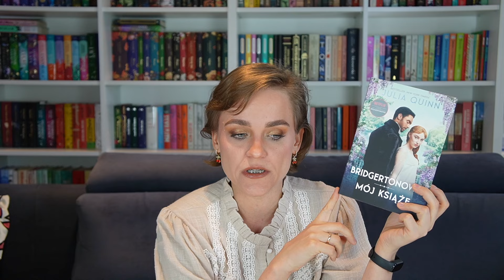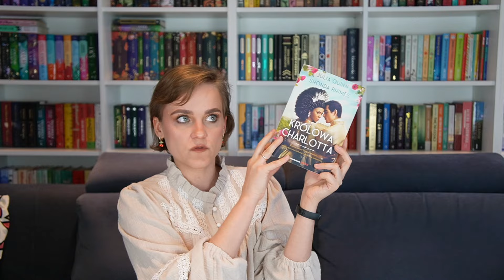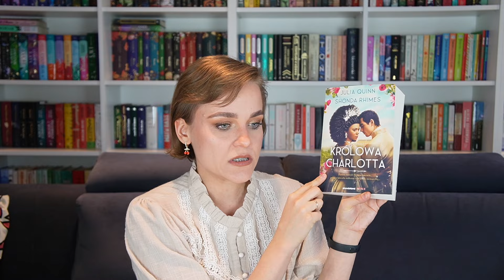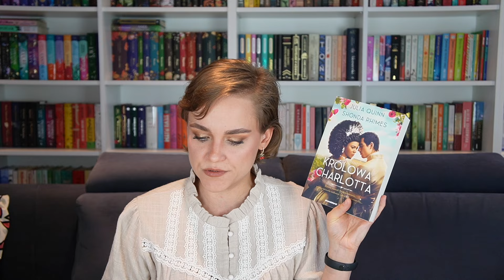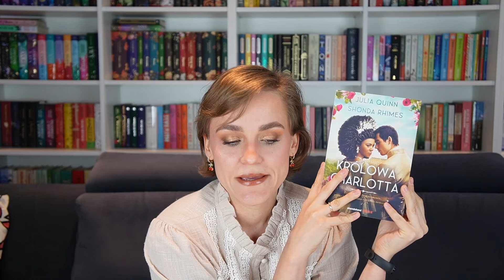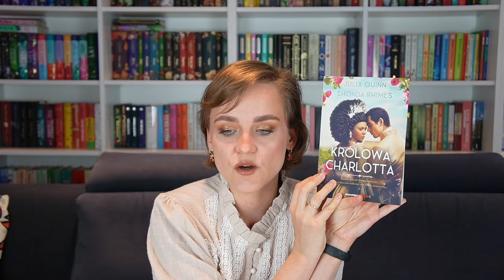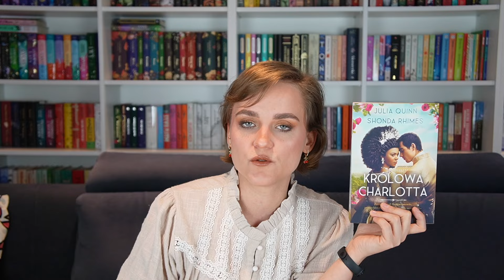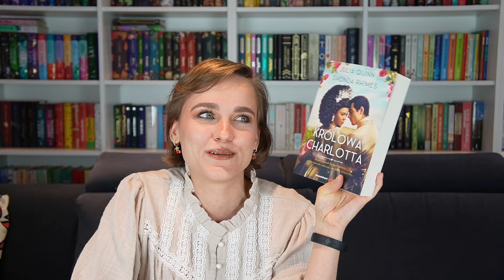MÓJ TYDZIEŃ Z BRIDGERTONAMI - przemyślenia o książkach i serialu 📚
🪕 Muzyka: Music by Gregor Quendel from Pixabay